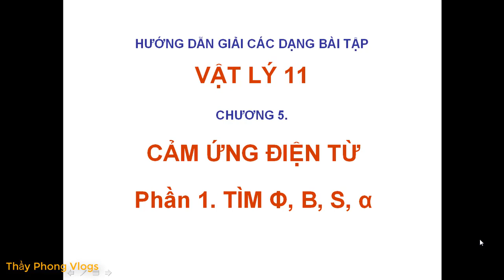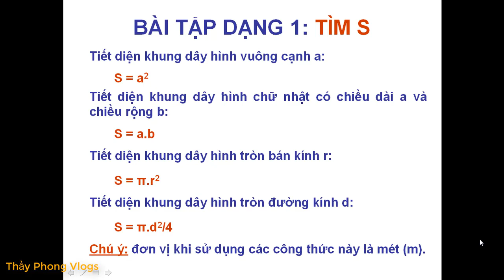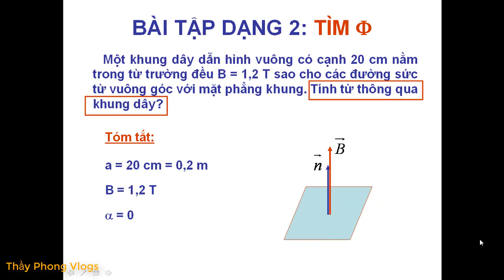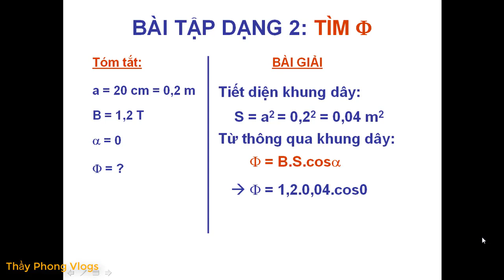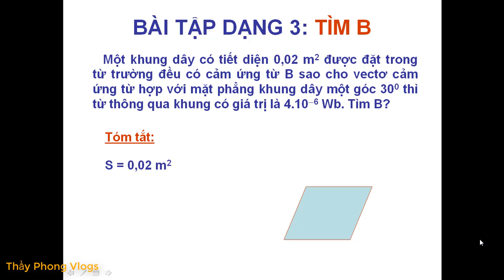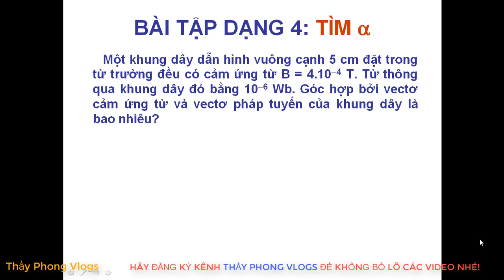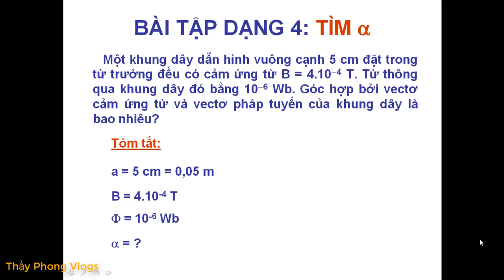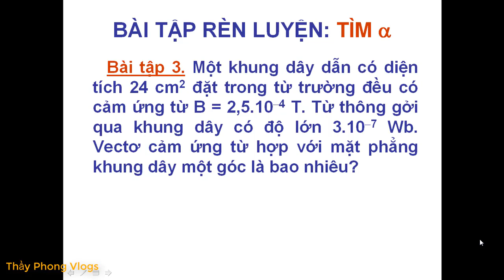VẬT LÝ 11 | Chương 5: CẢM ỨNG ĐIỆN TỪ | Hướng dẫn giải các dạng bài tập | Phần 1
- Nhằm giúp các em học sinh có thể tự học tại nhà, thầy phát hành video "Hướng dẫn giải các dạng bài tập chương 5 - CẢM ỨNG ĐIỆN TỪ".
- Các em làm bài tập và ghi đáp án ở phần bình luận, thầy sẽ xác nhận đáp án đúng hay sai nha.
- Chúc các em càng học càng giỏi nhé!